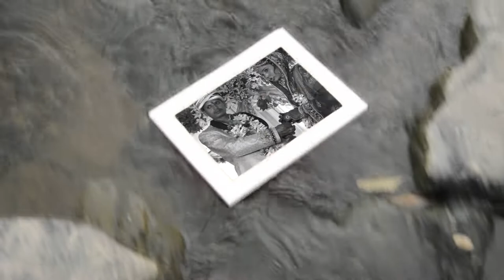RAKESH RANJAN WEDS DEEPA wedding LOVELY SONG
KOMAL VIDEO FILMS